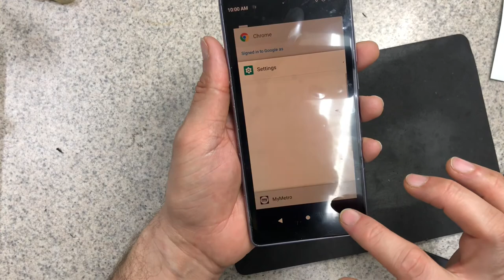Cool pad legacy screen replacement | how to replace cool pad legacy screen .